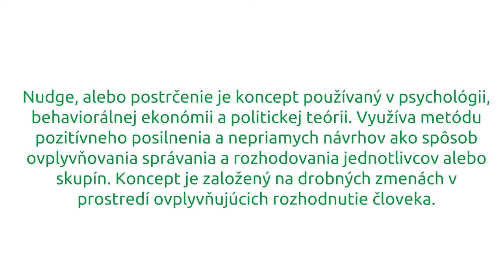Kvalitné riešenia zo sveta: Inkluzívna infraštruktúra (4/program Cyclurban+ o cyklodoprave)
Inkluzívna cyklistická infraštruktúra myslí na všetkých používateľov cyklotrás - od detí cez osoby s obmedzením pohybu na trojkolkách či kuriérov jazdiacich na širších nákladných bicykloch. Poďme sa inšpirovať do neďalekých krajín ako Dánsko a Holandsko a pozrime si spolu riešenia, ktoré je možné realizovať aj u nás. O best practices (kvalitných riešeniach) v oblasti cyklodopravy rozpráva Daniel Duriš z Cyklokoalície.

Vzdelávací seriál v rámci projektu Cyclurban+ pre obce, mestá, ľudí zo samosprávy a iných záujemcov o rozvoj cyklodopravy.

Pôvodne bol program navrhnutý ako štyri workshopy po Slovensku. Počas pandémie sme sa rozhodli program realizovať ako video seriál so zaujímavými hosťami, prezentáciami, živou diskusiou a aj zapojením vás, divákov.